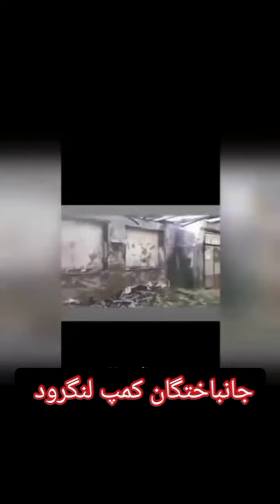یادتمام درگذشتگان حادثه کمپ لنگرود🖤تسلیت به خانوادههای این عزیزان🥀روحشان شادویادشان مانا🥀😔🖤